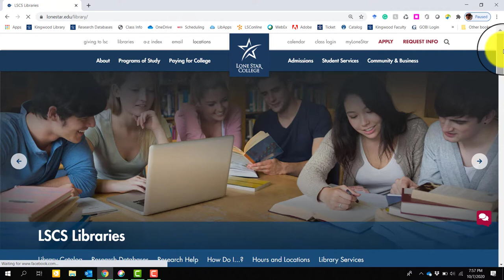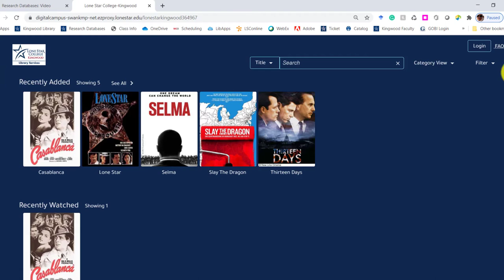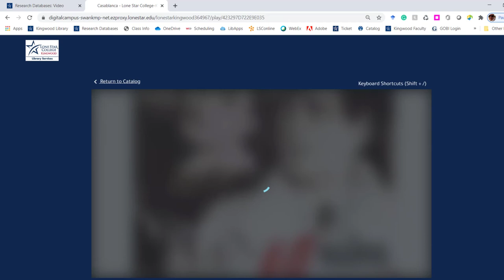How to Login to Swank Digital Campus to Watch a Film for Class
Has your professor assigned you to watch a film? Trying to get into the library database? Here's how.